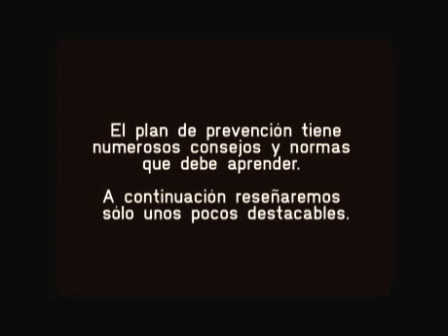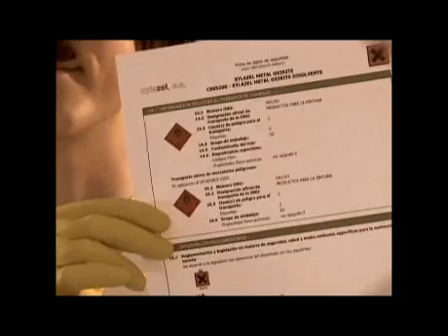Campaña ACADE de PRL 2011 - Capítulo 5